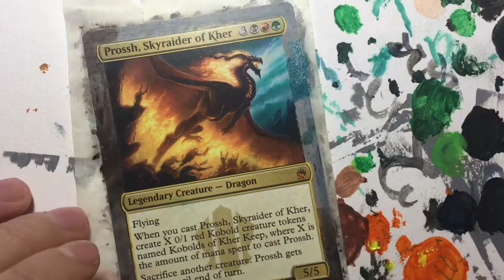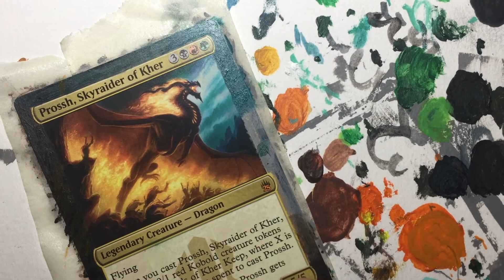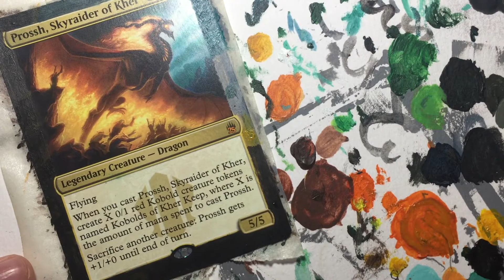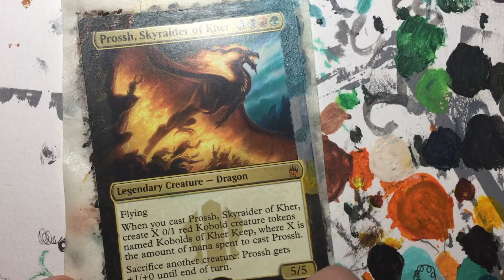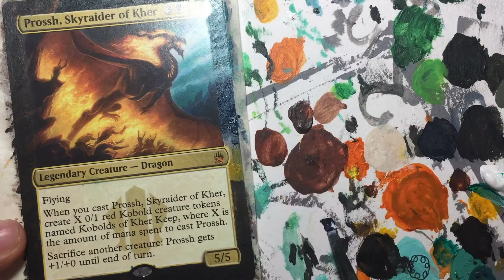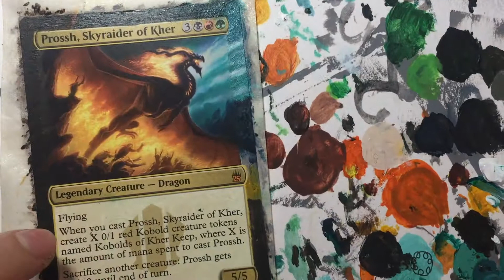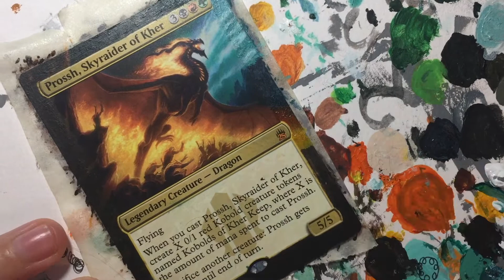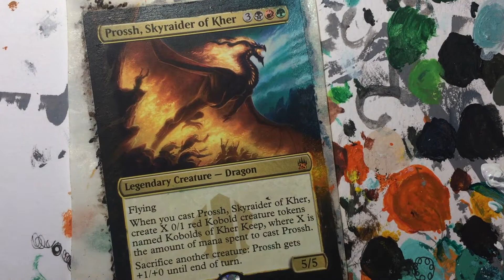The Skyraider of Kher (mtg Prossh alter)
Welcome back to my description,
Commander series part 2! Prossh has a special place in  my heart as a dragon that never makes it into my five colour dragon EDH deck but one I know is beyond busted. Food chain Prossh is wonderful and I fear it.